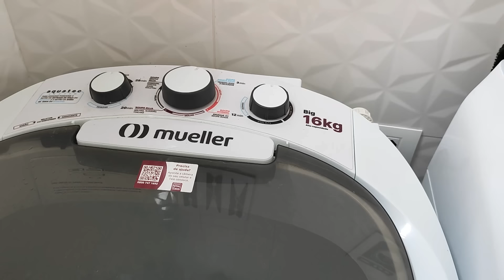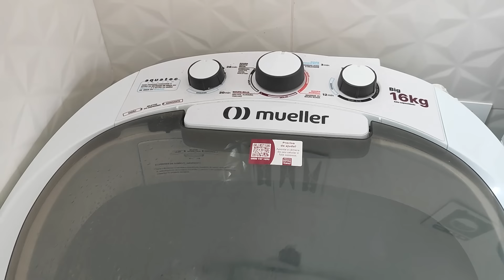Desabafo + Novidade- lavanderia ganhou vida, plantas lindas!